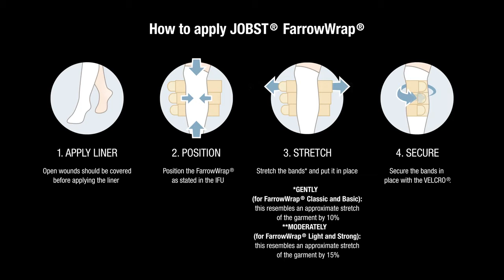How to apply JOBST® FarrowWrap®: Lower extremities (full leg)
This video shows you the correct donning of JOBST FarrowWrap products for the lower extremities (full leg).
It includes the donning process of the following JOBST FarrowWrap products: Liner; Footpiece; Legpiece; Thighpiece, Kneepiece.